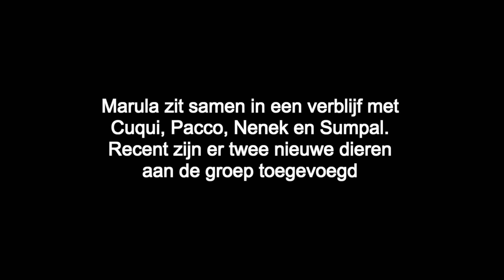Adoptiefilmpje Marula 2017 - Stichting AAP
Geef dieren weer een toekomst! Doneer je Air Miles aan AAP

AAP zet zich in voor een betere toekomst voor exotische zoogdieren, zoals apen, wasberen en leeuwen. Helaas bevinden veel dieren zich nog in benarde situaties. Ze worden illegaal verhandeld, als huisdier gehouden of misbruikt in toerisme en entertainment. AAP pakt het probleem bij de wortels aan. We geven voorlichting en pleiten voor betere wetgeving voor dieren in heel Europa.